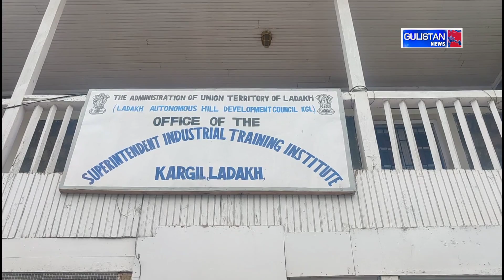Admission open at iti kargil for the year 2023.